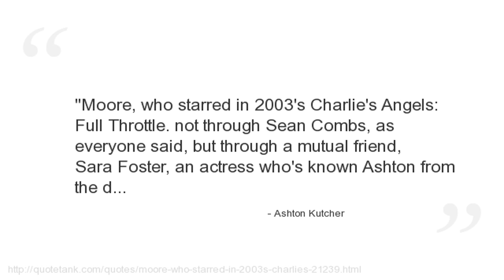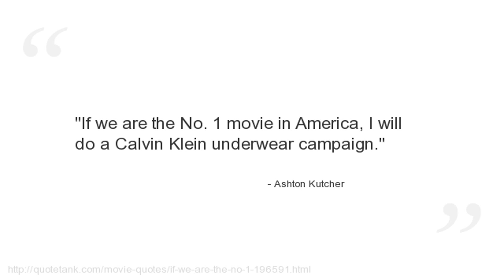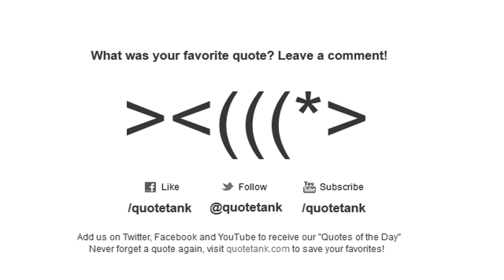Ashton Kutcher Quotes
Who is Ashton Kutcher?
An American actor, producer, former fashion model and comedian, best known for his portrayal of Michael Kelso in the Fox sitcom That \'70s Show.